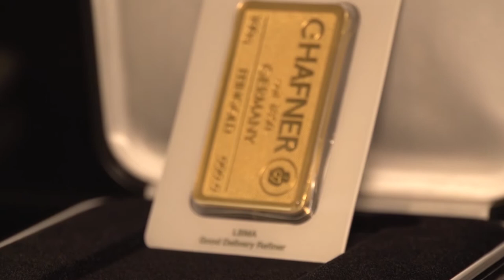Chcesz być bogaty jak Niemcy? Sprawdź jak oszczędzają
Jak Niemcy pomnażają swoje majątki? Inwestują. Kupują coraz więcej złota. Prognozuje się, że w tym roku kupią ok. 120 ton czystego kruszcu. Polacy natomiast kupią między 7 a 10 ton złota.